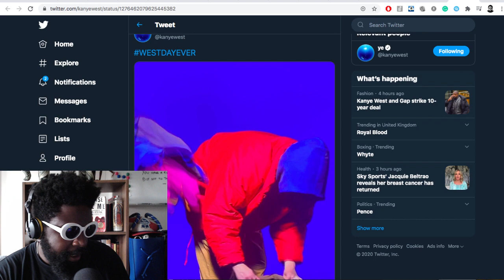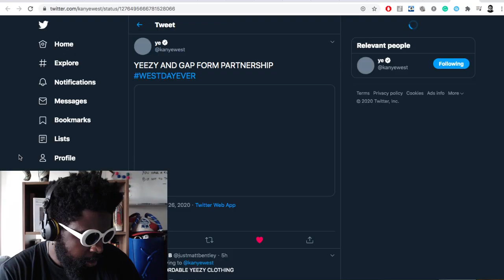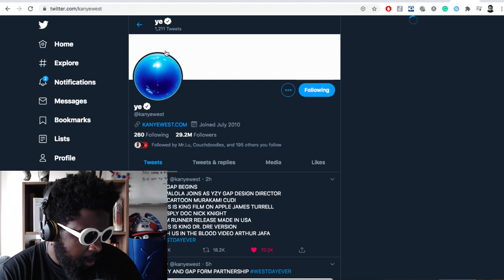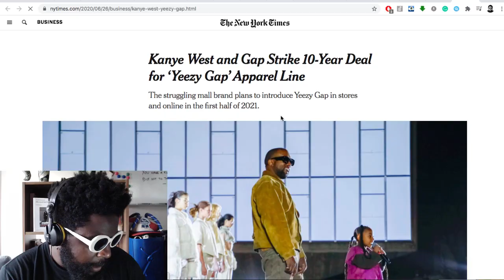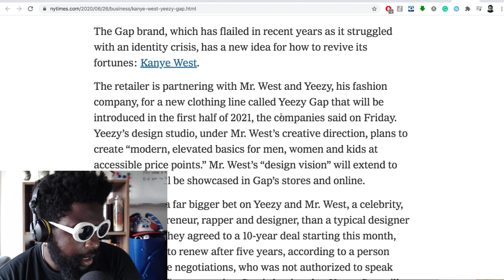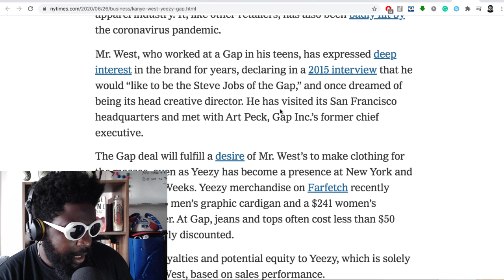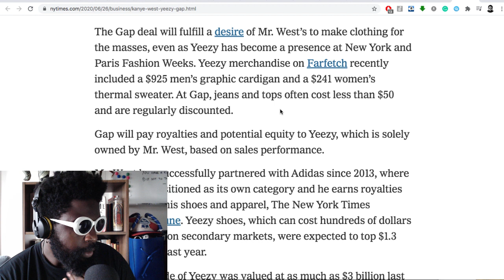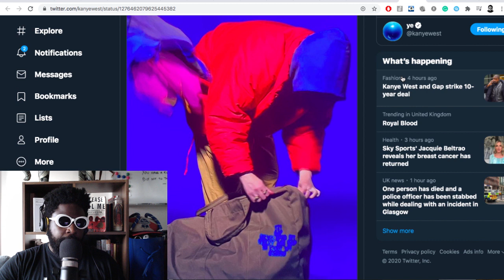Kanye West announces YEEZY x Gap